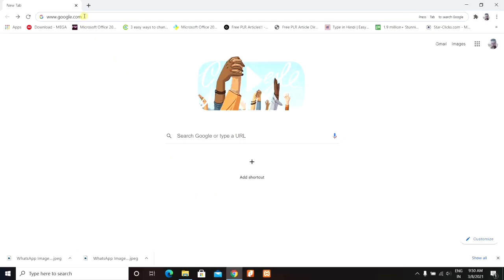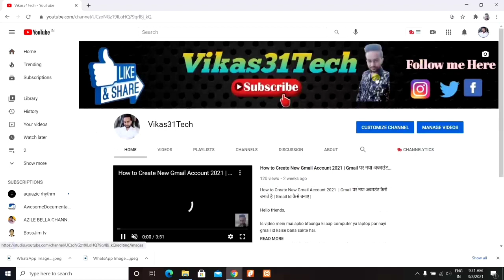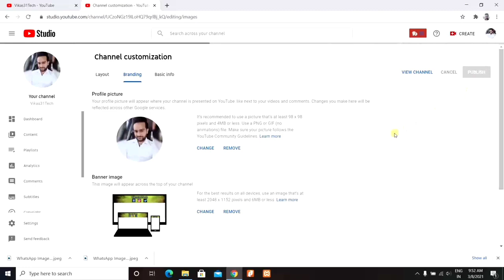How To Add Channel Banner On YouTube Channel || YouTube Banner Kaise Lagaye | Cover Photo On YouTube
Is video mein mai apko sikhaunga ki aap apne youtube channel par channel banner or channel art kaise add kar sakte hai.

 इस  वीडियो में मै आपको सीखाऊंगा कि आप अपने यूट्यूब चैनल पर चैनल बैनर या चैनल आर्ट कैसे लगा  सकते है.

General Quires:

1. how to add channel banner on youtube channel.
2. how to add channel art on youtube channel.
3. how to add channel cover photo on youtube channel.
4. how to add channel banner on youtube channel 2021.
5. channel banner kaise add kare.
6. channel art kaise add kare.
7. cover photo kaise add kare youtube.
8. how to change youtube channel banner.
9. how to change youtube channel art.
10. how to change youtube channel cover photo.
11. youtube channel me banner kaise add kare.
12. youtube channel me art kaise add kare.
13. youtube channel me banner kaise lagaya.